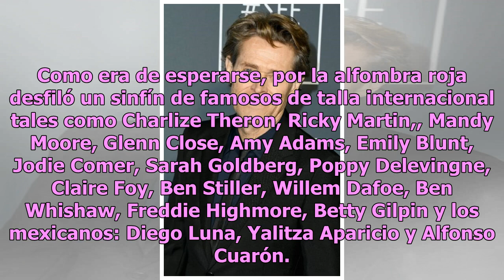Yalitza Aparicio y Diego Luna en la alfombra roja de los Critics’ Choice Awards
Hoy en punto de las 18:00 horas dio inicio la 24 entrega de los Critics’ Choice Awards en Santa Mónica California, Estados Unidos y La Neta Noticias trae para ti la alfombra roja de este magno evento. Esta ceremonia busca galardonar a los talentos más representativos: actores, directores, conducción...